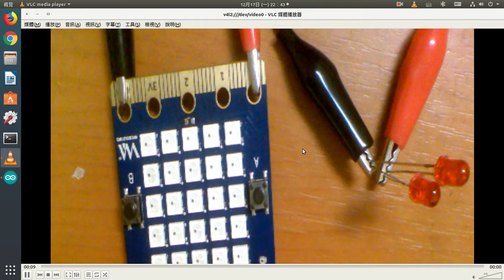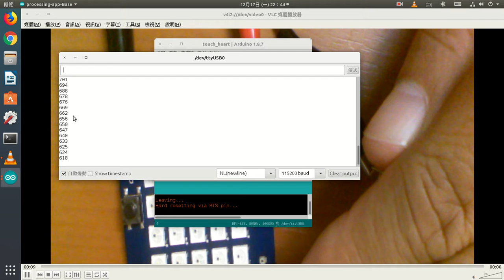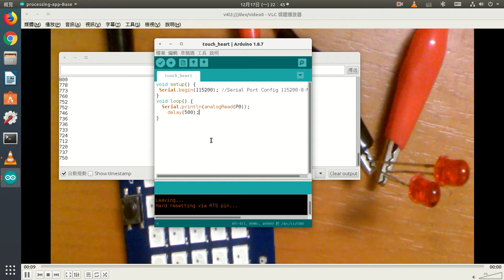led發光二極體偵測光線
使用bpi-bit和2顆LED，來偵測光線強弱